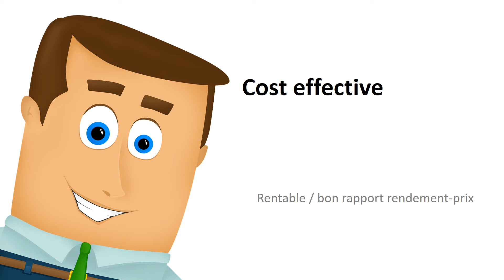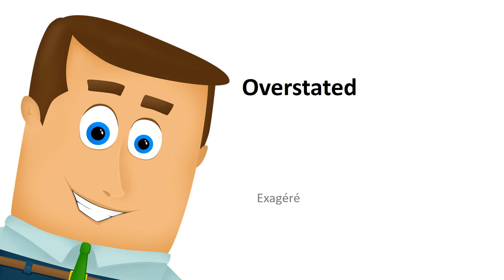Lessons English 004 Vocabulaire de la Banque et de la Finances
Mots de vocabulaire TOEIC anglais

Pour commencer votre préparation au TOEIC, voici les mots de vocabulaire les plus courants que vous trouverez dans la plupart des tests TOEIC.

En plus d'une méthodologie efficace, la connaissance du vocabulaire TOEIC spécifique est un facteur majeur qui peut déterminer votre score TOEIC.